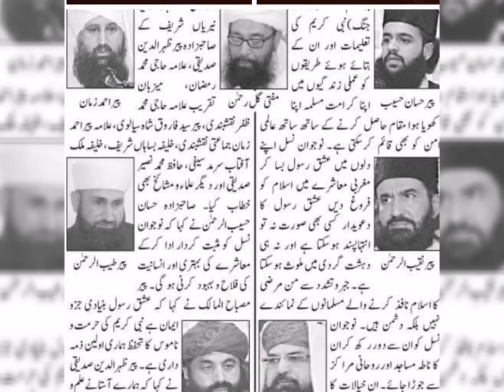Pir Ahmed Zaman Naqshbandi Jamati at Qadria Trust birmingham photos (2015,16,17,18,19,20